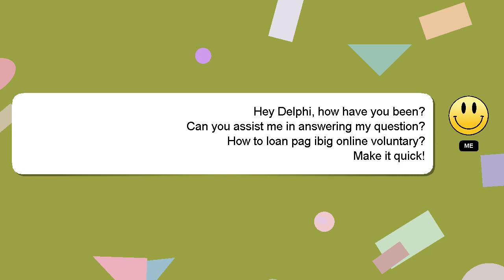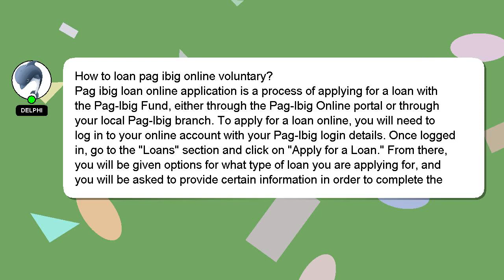How to loan pag ibig online voluntary?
An introduction to myself in a few words, Howdy, my name's Delphi. Let me assist you in answering any questions you may have. - How to loan pag ibig online voluntary?

I welcome your comments and chats if you have more detailed queries. Providing an answer will be acknowledged and appreciated with a 'heart' from me.

*2 What we are experimenting :*